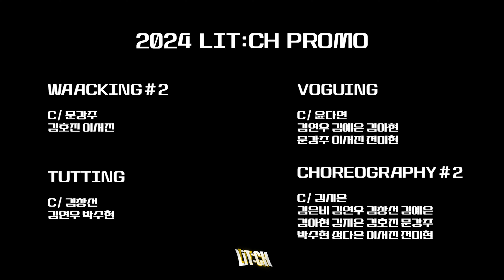[2024 LIT:CH PROMO] GENRE MIX (Zingy - Ak'Sent & Dance The Night - Dua Lipa)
전남대학교 중앙 스트릿댄스 동아리 2024년도 프로모션

CHOREOGRAPHY/
이가형 김호진 김성은 김아현 이서진 이정은 박수현 박소연 문강주 김창선 윤다연 김시온

SONG/ ZINGY(feat. Beenie Man) - Ak'Sent & Dance The Night(From Barbie The Album) - Dua Lipa
DIRECT/ 김시온
FILM/ 이정은 이서진 이하연
EDIT/ 이정은

DANCERS/ 크레딧 참고

00:00 Zingy
00:09 HIPHOP 1
00:29 GIRLS-HIPHOP 1
00:46 HIPHOP 2
01:03 GIRLISH
01:22 DANCEHALL
01:39 WAACKING 1
02:00 Dance The Night
02:10 CHOREOGRAPHY 1
02:29 GIRLS-HIPHOP 2
02:44 WAAKING 2
03:01 TUTTING
03:19 VOGUING
03:36 CHOREOGRAPHY 2
04:13 ENDING CREDIT